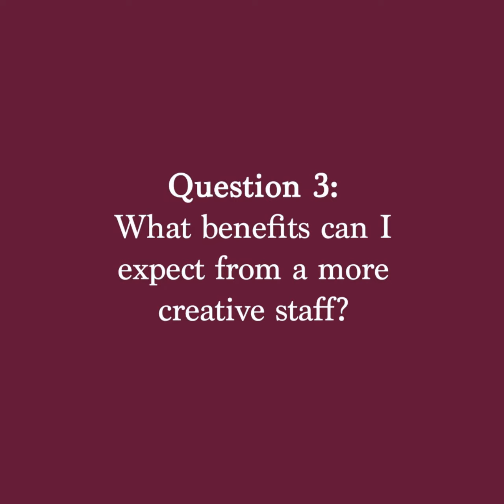Blog In Review | "One Hundred Ways" (Part 3)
This video, the last of three in this week's Blog In Review series, reviews our latest article, "One Hundred Ways," by John Baldino, which offers insight for senior leadership/management about how to foster a more creative workforce for their organizations. In this video, John Baldino answers a question from our readers, "What benefits can I expect from a more creative staff?" You can find the full blog article